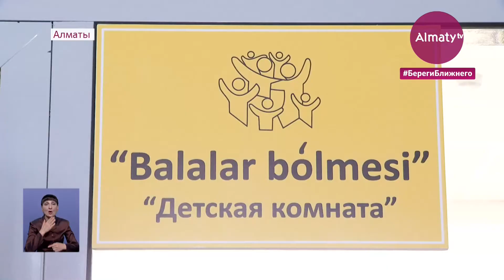Алматинским женщинам помогают поверить в себя и открыть дело в центрах "Бақытты отбасы" (29.10.20)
Поверить в себя и открыть свое дело алматинским женщинам помогают в центрах деловой активности "Бақытты отбасы". Сегодня они функционируют во всех восьми районах города. Только в Алатауском за год прошли различные курсы мастерства 25 тысяч женщин. Многие из них уже стали успешными бизнесвумен, передает корреспондент Almaty.tv.